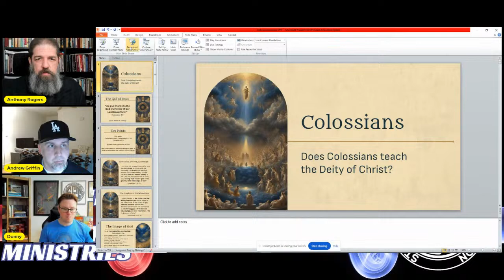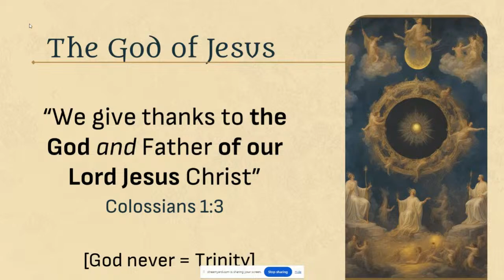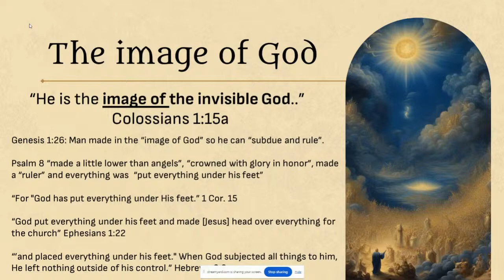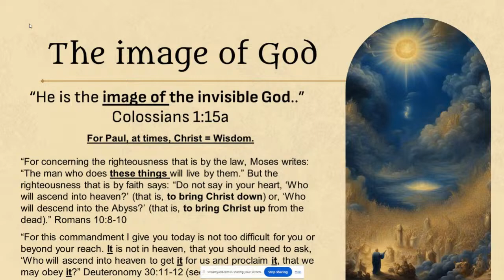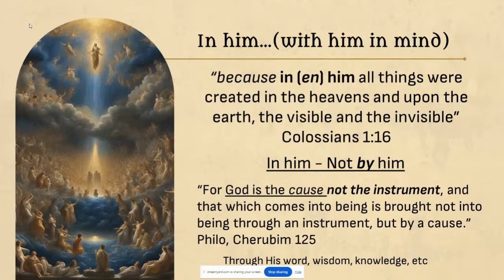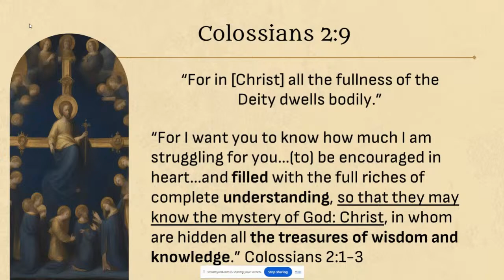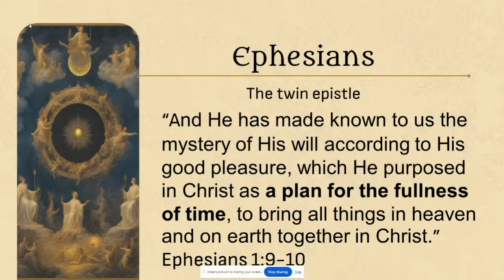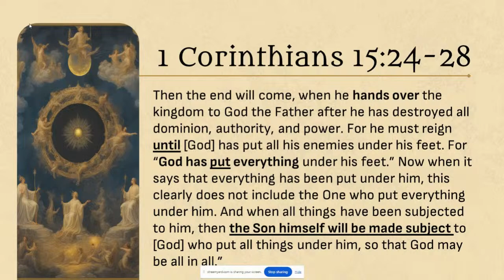DEBATE | Does Colossians Teach the Deity of Christ? - Anthony Rogers vs. Andrew Griffin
Anthony Rogers and Andrew Griffin join Donny Budinsky on Standing For Truth for a debate on the deity of Christ.

Debate question - Does Colossians teach the deity of Christ?

Affirmative - Anthony Rogers
Negative - Andrew Griffin

Moderator - Donny Budinsky

This debate is hosted by Standing For Truth Ministries.